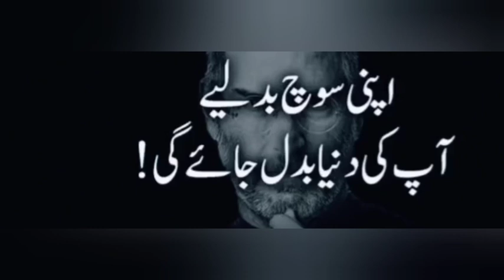success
youtube [11/9, 11:51 PM] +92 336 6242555: EC Elite Training Program vs Ghareeb-o-Lachar mindset

I see a lot of debate going on in the group on introduction of Elite training Program for $5000. A lot of Ghareeb-o-Lachars wondering that EC is going towards more Elite and neglecting the Ghareeb-o-Ghurbaas.

Elite student is entitled to get ID + Product + BC/1-1 Workhorse partner recommended by me. That is the reason he is willing to pay $5000 and this BC/1-1 Horse himself may be rich or poor and may do 30/70 or 50/50 or 100%. It depends totally on Elite student. My job is only to connect the best of the best BC student to Elite student. Means, it is a big responsibility on my shoulder to connect one of my super commando student to Elite student. And that is the reason I ask for a double price than 1-1. Does that make sense now?

I wish you could understand the science of wealth creation. Don't worry about Sunny bhai what he earn and how he earn. Learn to have abundance mindset where we believe in live and let live concept. Means, Make money and let others make money too. We believe in making money out of rich people and doing welfare for poor people.

Poor people are the biggest beneficiary of this eco system. When you are surrounded by so many wealthy and elite members in this eco system, don't you think it benefits you? Don't you think you are part of a powerful and a rich eco-system? It's about your thinking, how you think and how you take advantage of a rich and powerful eco system, full of rich people. That's how you should think and take it.

The more rich people we have in this platform, the more it benefits the underprivileged members. Because these rich people simply want to pay $5000 and say please get me ID + Product + Ready Ghora. They don't have time for Product hunting, ID hunting and Ghora hunting. They are struggling already to find Ghora. Now tell me who is this Ghora? The Ghora could be a poor boy with no money and this elite student is willing to invest 50/50 or 100% on him. EC takes the responsibility here of creating this elite club and making it successful not only for the elite student but for the ghareeb ghora too. Is it not good? The ghora is so happy that he got 100% investment just because he is Sunny bhai's best student.

So please come out of Ghurbat mindset and learn how to raise capital. Many students got their business started with 0 capital. Many in the platform earning $800 to $2500 with 0 capital. Be one of them. Do not forget to see these videos
[11/18, 2:46 PM] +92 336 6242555: Stress management
Emotional intelligence
Anger management
Communication skills
Data analysis
Problem solving

Python[15 Min] 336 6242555 the Fear of Success*

While the fear of failure is a clear reason why many of us avoid pursuing our goals, there is another fear that is often harder to recognize: the fear of success.

Why would you be afraid of success, you ask? There are several reasons:

Lack of belief in yourself. If you don’t truly believe in your own ability to get (and stay) successful, you will avoid forward progress at all costs. You may subconsciously feel that even if others believed you to be successful, you would still feel like a fraud. That would be an uncomfortable position to be in, so you hold yourself back until you feel “ready” to be successful.

Fearing increased responsibility. You might be resisting a higher level of achievement because you don’t feel capable of handling all the responsibility that would inevitably come with it. Once you become successful, you will have certain it obligations and steps that need to be taken in order to maintain your level of success. That can be frightening and intimidating, and you may doubt your ability to handle new challenges you will face.

Low self-worth. If you don’t believe you deserve to be successful and happy, you will naturally gravitate toward a position in life that matches your self-image. If you believe you deserve to be earning $15,000 per year, you will continue to do so.